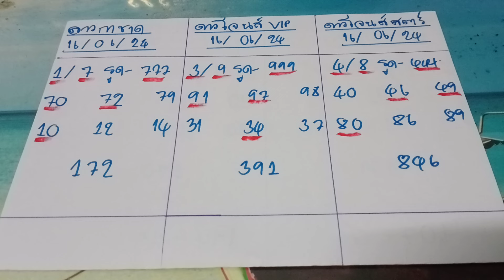🇺🇲ดาวโจนส์ VIP ดาวโจนส์ star ลาวกาชาด งวดวันที่ 16 มิถุนายน ค.ศ. 2024